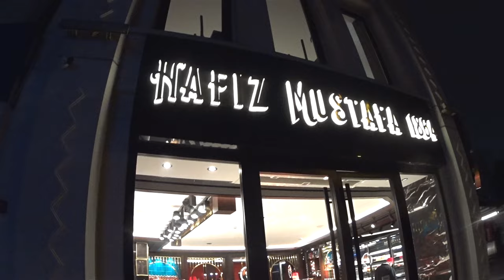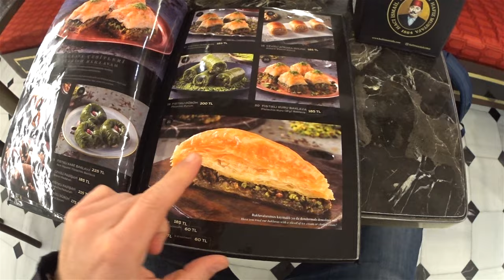Φαγαμε μπακλαβά στην Κωνσταντινούπολη! 🇹🇷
ΜΑΘΕ ΠΟΥ ΘΑ ΒΡΕΙΣ ΤΟΝ ΚΑΛΥΤΕΡΟ ΜΠΑΚΛΑΒΑ ΣΤΗΝ ΚΩΝΣΤΑΝΤΙΝΟΥΠΟΛΗ!

“Ανακαλύψτε μαζί μου την Κωνσταντινούπολη, μια πόλη γεμάτη ιστορία, μοναδικά μνημεία και υπέροχες γεύσεις. Ακολουθήστε το ταξίδι μου μέσα από τα στενά σοκάκια και τα πολυσύχναστα παζάρια αυτής της μαγευτικής πόλης!”

Μείνετε συντονισμένοι! Έρχονται περισσότερα επεισόδια! 🇬🇷/🇹🇷